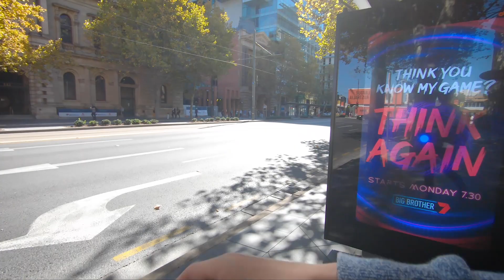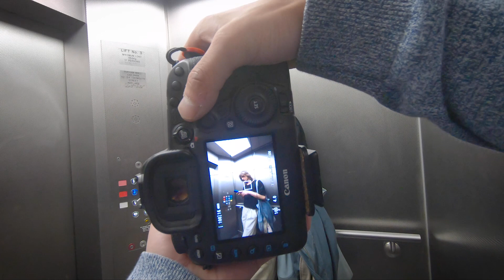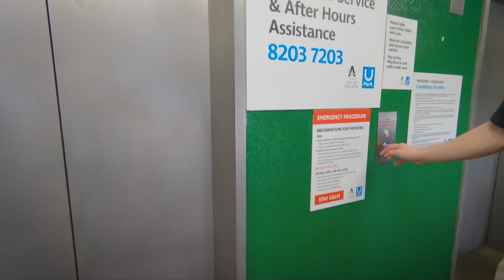Street Photography with a Canon 16-35mm F4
I decided to go out and buy a new lens!

~ CAMARA GEAR ~
Canon 70-200mm f2.8 Mark iii
Hoya Variable ND filter 77mm

~ SOFTWARE ~
Adobe Light Room CC
Adobe Photoshop